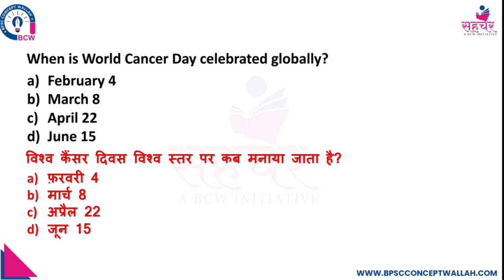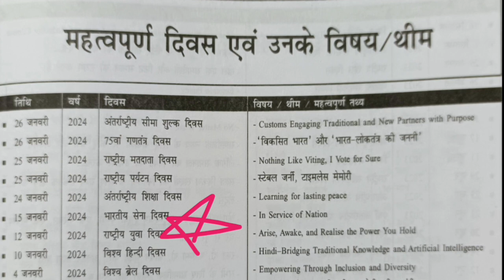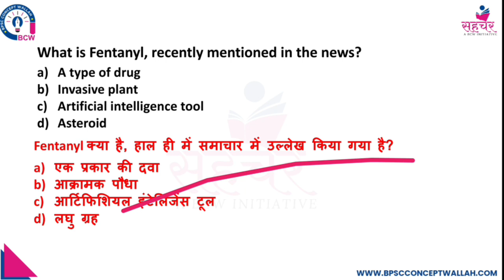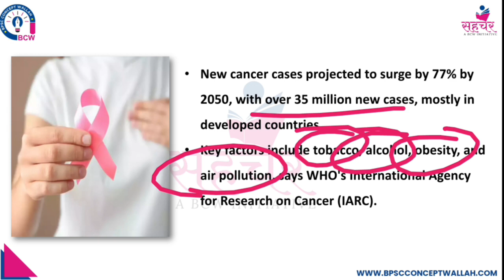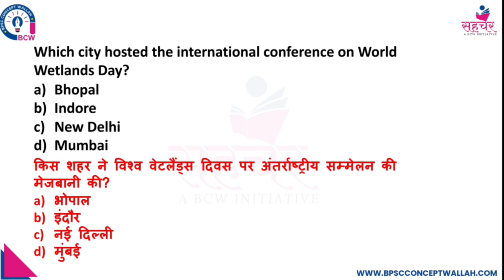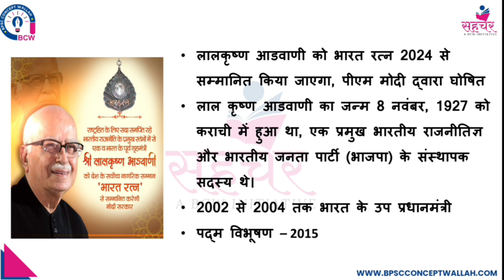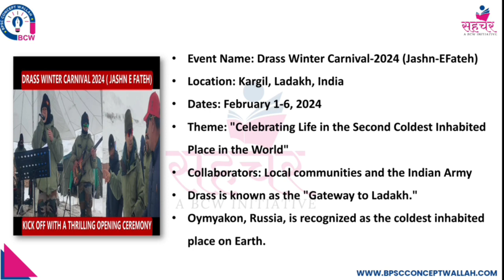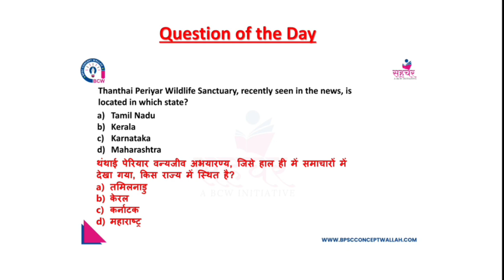5th February, 2024 | DAILY CURRENT AFFAIRS SERIES | TOP Current Affairs | bpsc jpsc Sahchar : BCW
SAHCHAR (सहचर )  is an initiative by BCW (BPSC CONCEPT WALLAH, a leading and most trusted platform for BPSC preparation) that aims to cater the aspirants preparing for BIHAR SI, BIHAR SSC, SSC CGL, BSSC Inter Level, JSSC, UPSSC, BPSC TRE and all other competitive examinations.

SAHCHAR-सहचर  will provide one stop solution for students preparing for above mentioned examinations with extremely well researched and quality content at an affordable cost.

Get updated content as per One shot revision series, regular practice questions, previous year question analysis, topic-wise live and recorded sessions, current affairs, test series, and exam-oriented strategy sessions, tips & tricks, daily motivation and many more right from one source - ”सहचर"-A BCW Initiative.